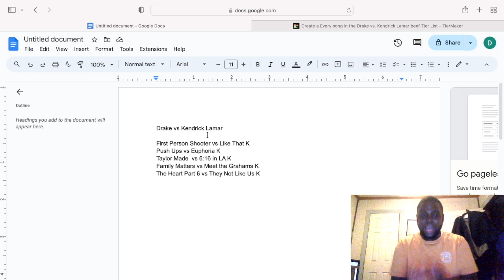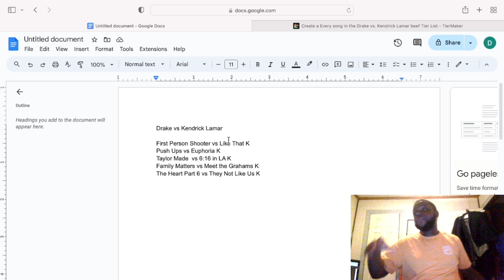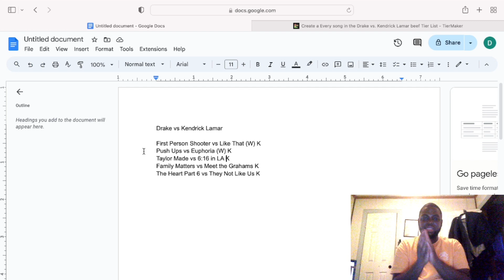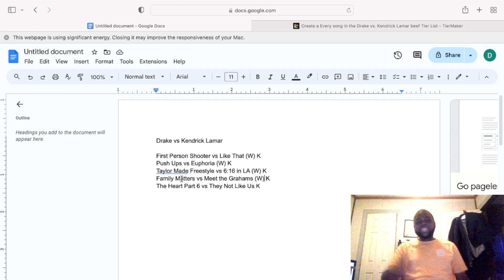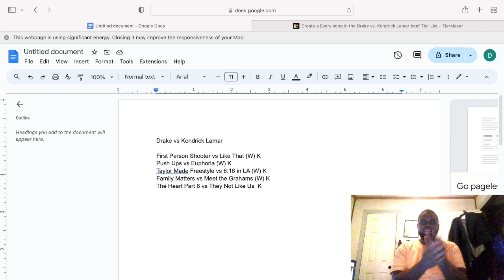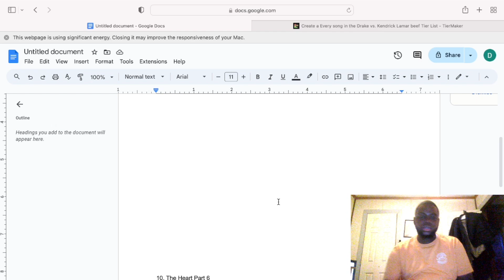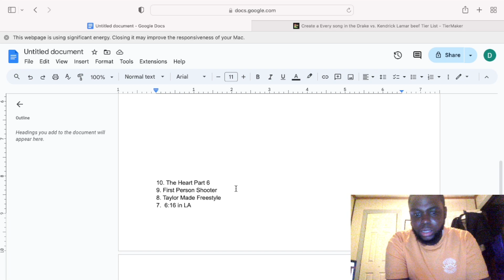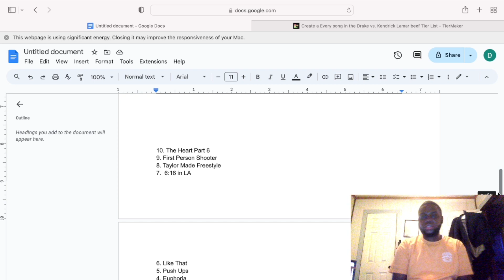Drake vs Kendrick Lamar: WHO WON?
Today we are giving our thoughts on the Drake vs Kendrick Lamar beef and who won?

Producing Channel: @dimesbeats7293